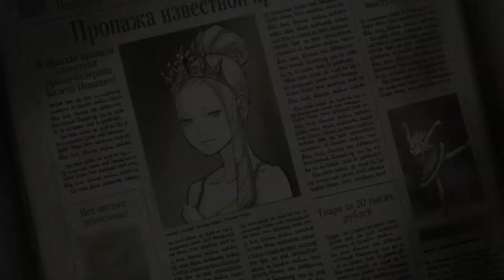Unter Einsatz seines Lebens | The Great Ace Attorney Chronicles | Part 8 (German/Deutsch/Let's Play)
~ The Great Ace Attorney Chronicles: Adventures | Let's Play | German | Deutsch | Blind ~

Wieso ist er bloß so cool?